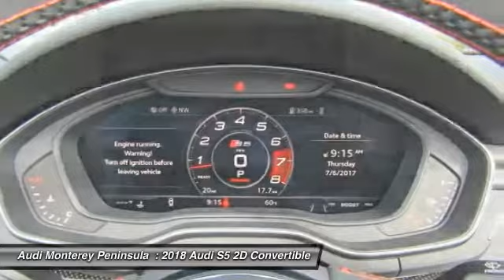2018 Audi S5 Seaside CA A4407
2018 Audi S5